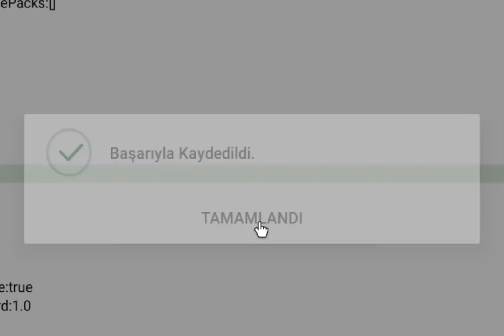pojavlauncher 771 fps 🤤😏